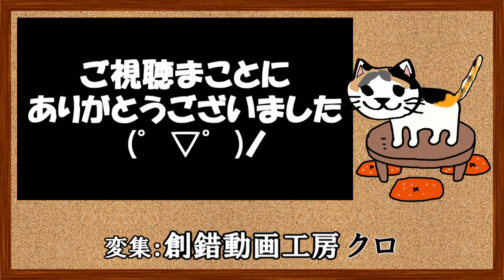#070_【 ハズさんの 浪漫打法 】★ループ再生用★作業用BGM★SMF(midi)有～ぬこカラ～工事中～誰か手直ししてくれないかなぁ～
ハズさんのリクエストで雑談まーじゃん用に打ち込んだモノです。
折角なので作業用BGMに手直ししました。

オヤジクオリティなので奇特な方いらっしゃいましたら手直しとかお願いできればありがたいです。

DTM,MIDI,SMF,作曲ソフト,Domino,UTAU,ボカロ,カラオケ,アニソン,DIY,雑談